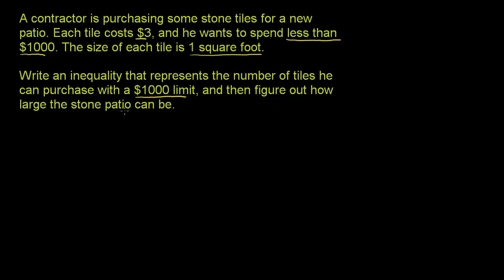Ketaksamaan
Penterjemah: Muhammad Ikhlash Bin Razak